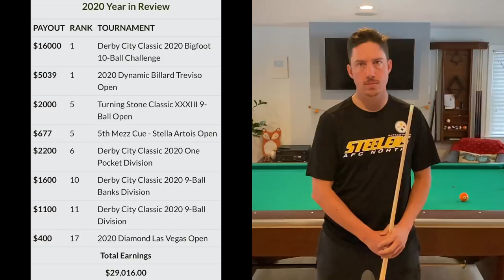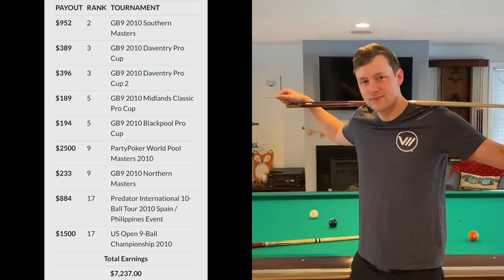LIZOTTE VS ULIBARRI - 9 BALL WORLD CHAMPIONSHIPS!! Vlogmas Day 17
Before Paul was a Pro Disc Golfer he was actually very active in the pool scene. Slightly rusty, maybe, but definitely up for the task. Paul takes me on in a quick race to 3. We had a great time making this and both love playing pool! Hope you enjoy!

Merry Christmas to all. I hope you guys are staying happy during these crazy times!

Next video will be coming tomorrow!

All the support and funds will be going right back into the channel to bring you guys the best disc golf content I can. Once this pandemic is over, and traveling is a safe and easy option again, I will be taking things to the next level!